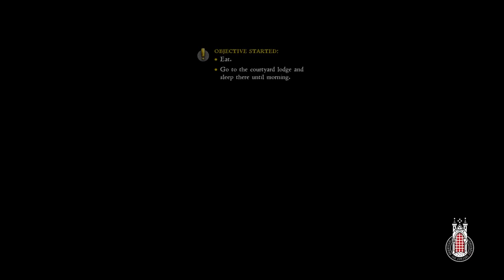Let's Play Kingdom Come: Deliverance Part 3 - Good Thing They Didn't Teach Me How to Use a Sword